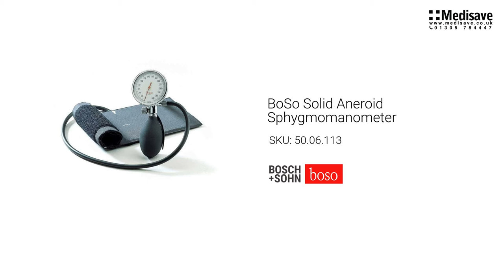BoSo Solid Aneroid Sphygmomanometer 50 06 113